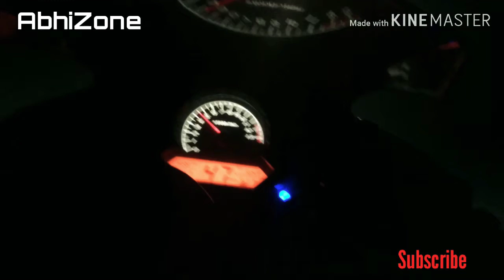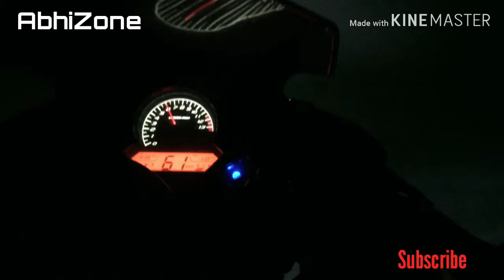Night CBR Ride At Highway By AbhiZone